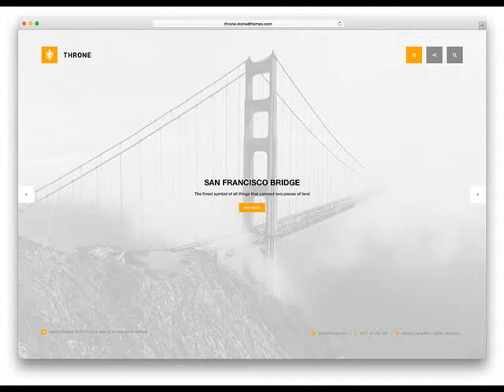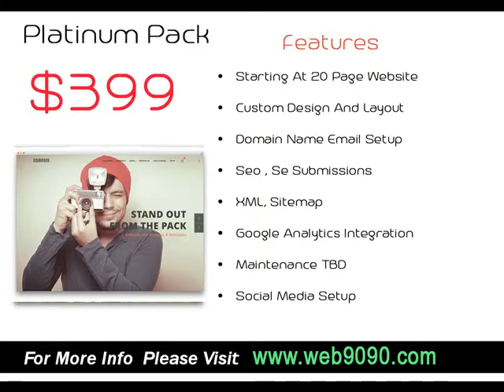Crossett AR companies who build websites .mp4